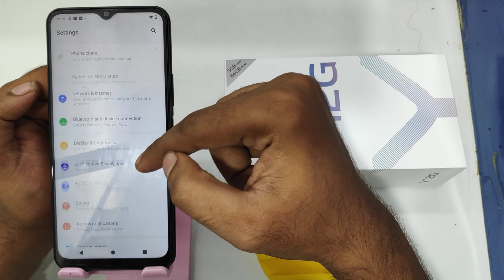How to set Screen Lock in VIVO Y12G| in Tamil| How to turn off the lock screen on Vivo Y12G